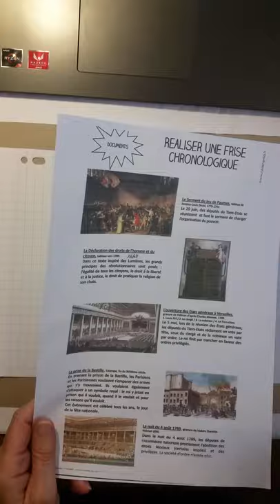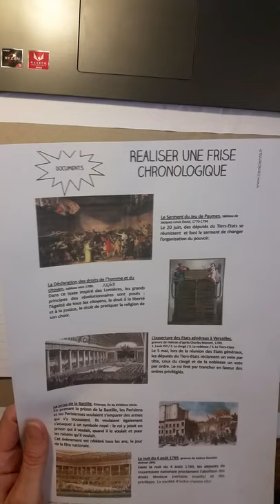réaliser une frise chronologique - les événements du début de la Révolution française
Vidéo explicative pour les CM !